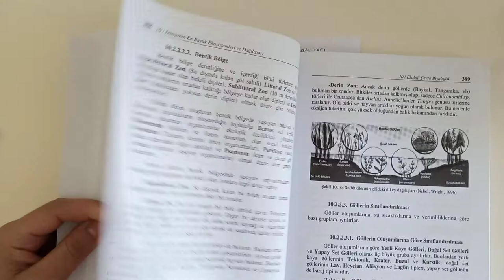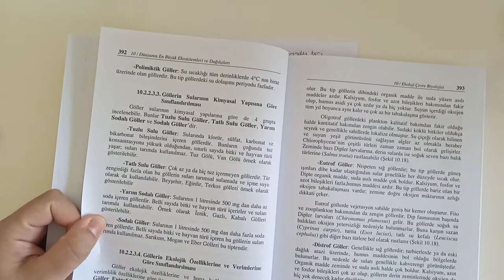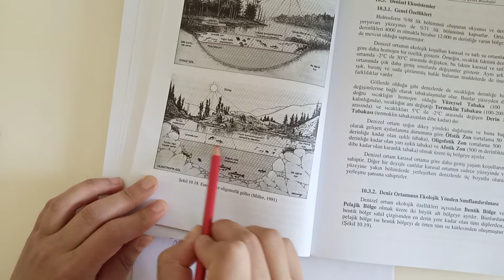204) ÖABT BIYOLOJI EKOLOJI ÇIKMIŞ SORU ÇÖZÜMÜ